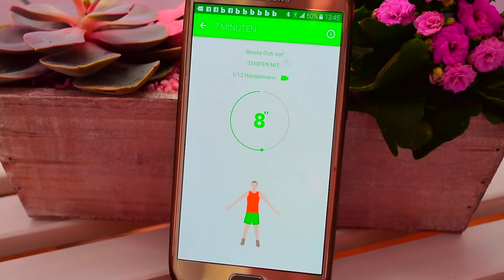How to stay fit and build a butt during cold days at home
Heiij Catows❤︎
Da es sich SO VIELE gewunschen haben, dachte ich mir, ich zeige euch, wie ich zuhause sport betreibe, wenn ich wenig Zeit habe. Wie ihr alle wisst, liebe ich es meinen Po zu trainieren, also zeige ich vermehrt Po Übungen haha :D Ich möchte daraufhinweisen, dass ich keine profissionelle Sportlerin bin, ich mache einfach Übungen für mich selbst, natürlich schaue ich, dass ich sie richtig ausführe, jedoch bin ich keine Expertin. Ich habe meine eigene Routine entwickelt und hoffe euch hilft das Video ein bisschen,
Viel Spaß, hab euch lieb ! :-*

                 ⇣ ✨NEU✨⇣
       🌸MEIN EIGENER BLOG:🌸

         ☟🌷🌵Über mich:🌵🌷☟
                            FAQ
 ➤Nadine

➤15Jahre

➤Österreich

➤Schneideprogramm: FCPX